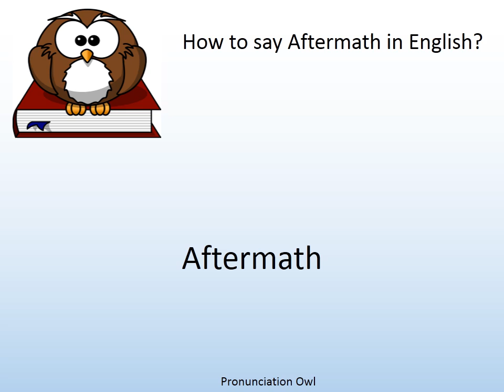How to say Aftermath in English? - Pronunciation Owl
How to say Aftermath in English? Learn the pronunciation of Aftermath!